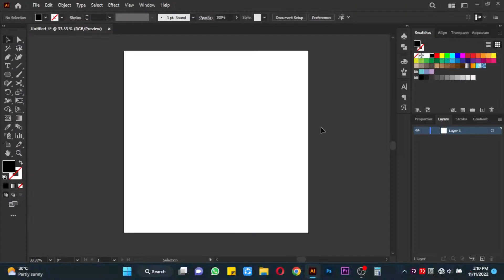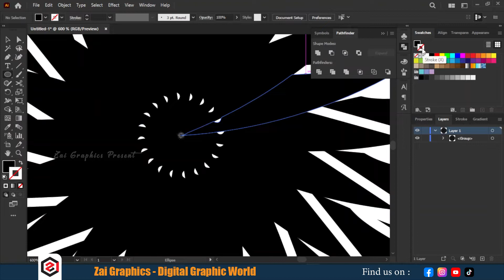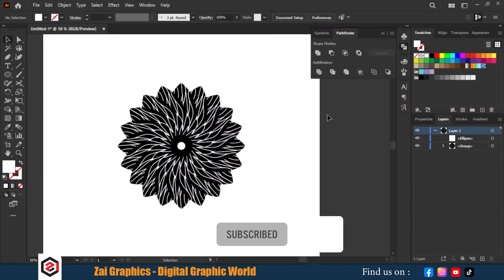Quick and simple Mandala Art design by using Rotate Tool | Adobe Illustrator tutorial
In this video we design very simple mandala art by using rotate tool and pathfinder window. It's very and simple method. Try to re-design.

PC Specification:

Core i 5 10th Gen
8Gb DDR 4 Memory
NVIDIA MX230 2Gb
Adata Falcon 256Gb m.2 SSD

Softwares :

OBS Studio